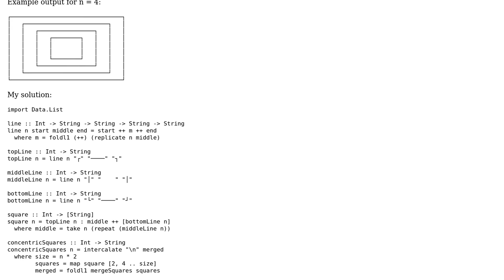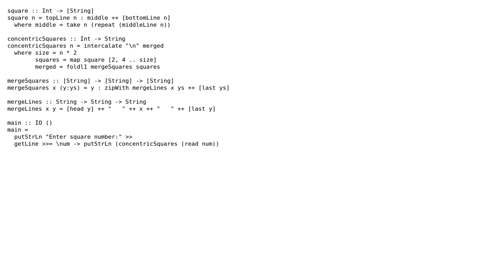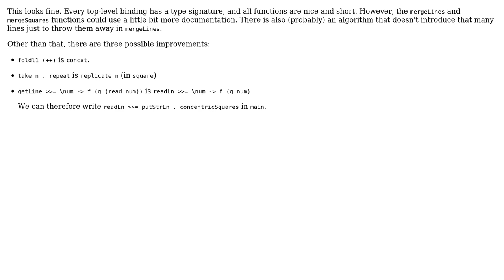Code Review: N Nested squares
With thanks & praise to God, and with thanks to the many people who have made this project possible! You are responsible for your own actions.